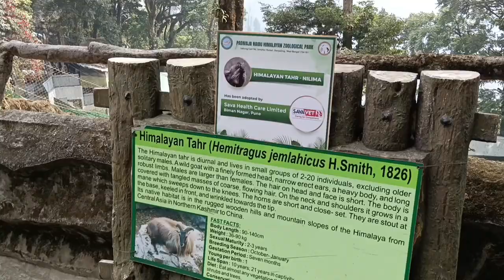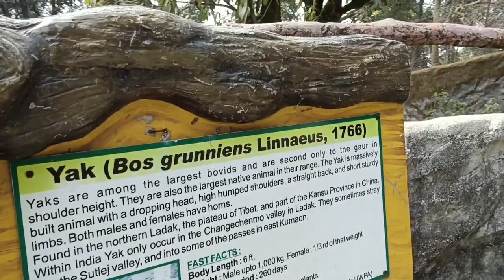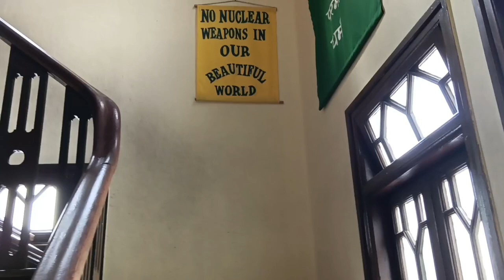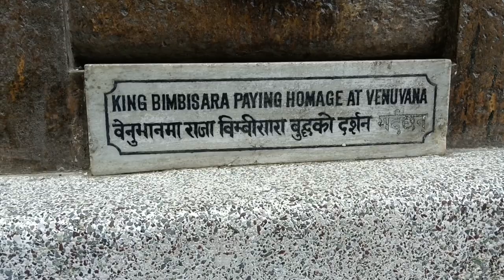Darjeeling Vlog Day 1..Road Garden,Tea Garden,Zoo,Japanese Temple ar Peace Pagoda ghurlam amra 😊